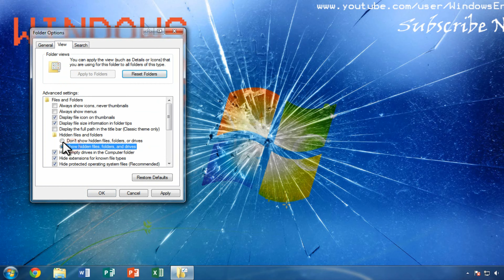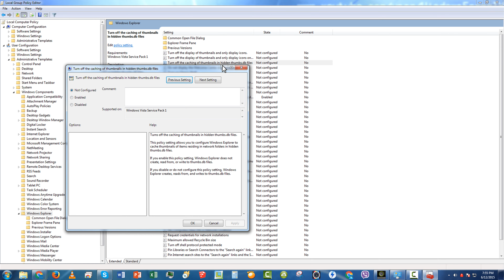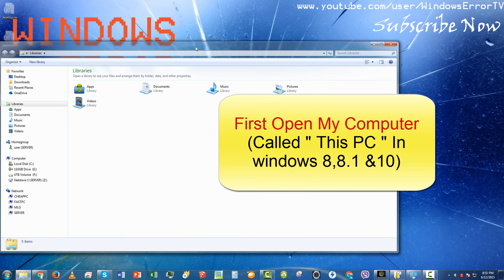Disable And Remove Thumbs.db Files In Windows [4K]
Don't like thumbs.db files in all your folders ? Good news , you can disable them and prevent new ones from being created without harming your PC